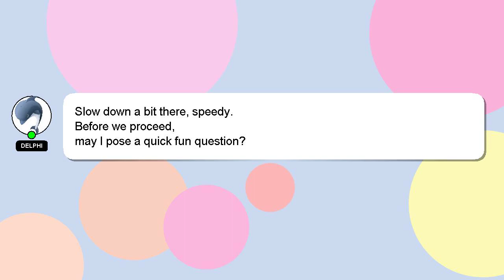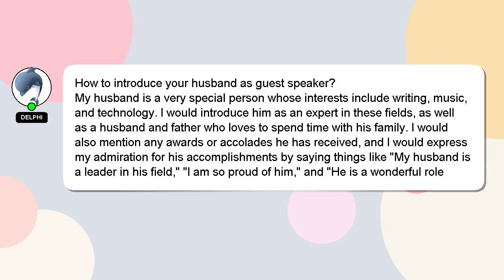How to introduce your husband as guest speaker?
Here's a short introduction about myself, Greetings, my name is Delphi. I can provide you with assistance to help you answer your questions. - How to introduce your husband as guest speaker?

Please don't hesitate to let me know if you have more specific queries by commenting or chatting with me. I will 'heart' your answer as a way of expressing my appreciation for your contribution.

*2 What we are experimenting :*